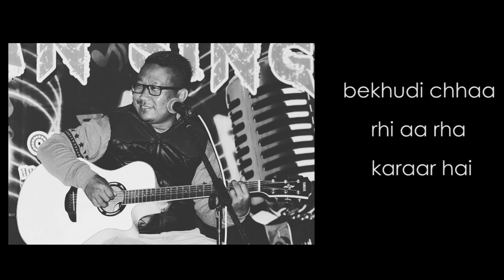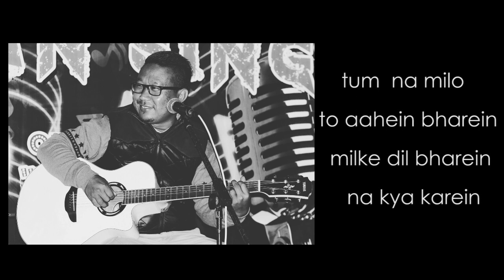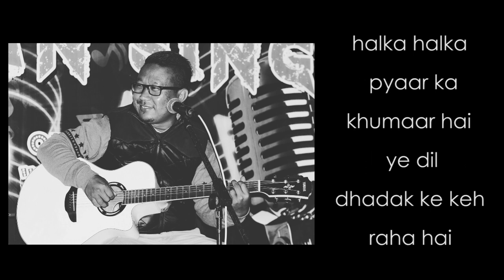Samuel Konyak - Humko Tumse Pyaar Hai (Hindi cover) | Acoustic Version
Finally, I could do a cover on my long loved and still a favourite Bollywood geet, "HUMKO TUMSE PYAAR HAI" from the Movie "SANJAY"1995.

*Recorded @ Wüngmei Room Studio Mon Town,
Wagiem ward*